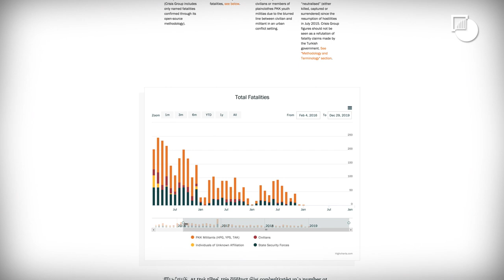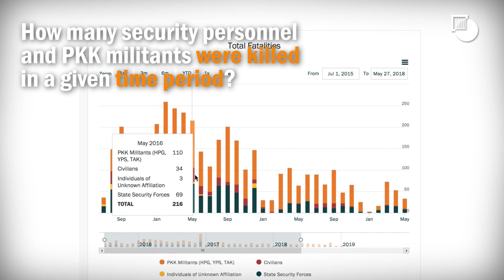Turkey’s PKK Conflict: a Visual Explainer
This visual explainer is an open source platform that compiles, sorts and presents data on the human cost of Turkey’s PKK conflict since 2015. Interactive and user-friendly, the tracker includes data on conflict dynamics and intensity, as well as information on the location and date of fatalities. More specifically, for state security forces, it includes data on ages, ranks and type of attack. The platform also includes a map that tracks the hometowns of security forces and PKK militants killed in the conflict since July 2015.

The regularly-updated visual explainer provides a clear and impartial account of the Turkey’s PKK conflict while drawing attention to the rising human toll and shedding light on its complexity. Use it to track fatalities in Turkey and northern Iraq and discover trends in how the conflict is evolving on the ground.